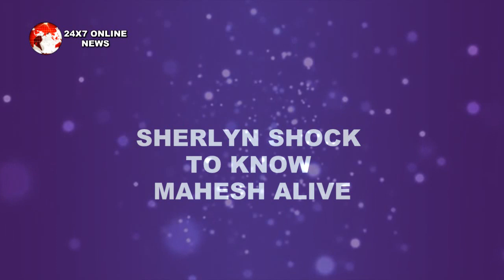KUNDALI BHAGYA || “PREETA के बहू बनते ही” MAHESH खत्म करेगा अपना नाटक